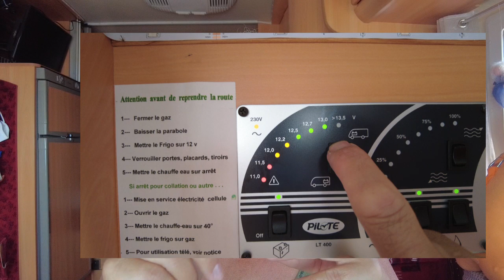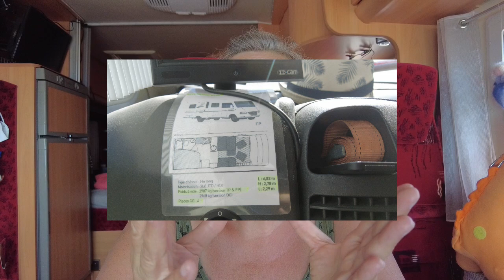TRUCS ET ASTUCES EN CAMPING CAR : Ne rien oublier !!!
Il est très fréquent de partir en voyage en camping car et de s'apercevoir que l'on a oublié quelque chose!!
Voici un vidéo et sa check-list pour éviter cela. Regardez bien jusqu'à la fin de la vidéo car il y a plein de petits trucs et astuces et une info super importante à la fin de la vidéo !
Egalement utile si vous débutez en camping car !!! Vous pourrez vous baser sur cette check-list pour équiper votre camping car.